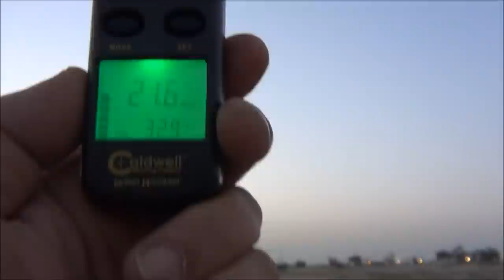Kalibrgun Cricket Compact 177 cal hunting